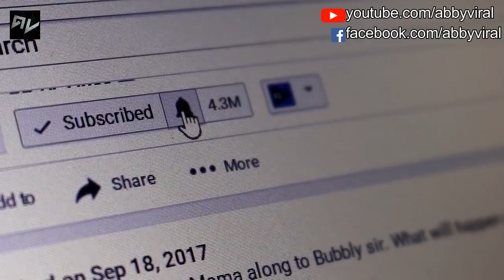Mujhe Paisa Kamana Hai | I want to earn money | Hindi Motivational video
This video is dedicated to all those young dreamers who want to earn money, who want to make a diffrence in this society. This is a motivational video in hindi written and performed by Abby Viral AKA Abhinav Prateek.
Special thanks to my younger sister "Ayushree Saumya" for shooting my clips. :)

Log kehte hain money is not everything,
Money can't buy happiness
But even poverty is not good yar,
Even poverty can't buy happiness
Money is better than poverty...
Zindagi me ameer hona gareeb hone se better situation hai...
Ye video un logo k liye hai jo ameer banna chahte hain
Jab bhi zindagi me demotivate hona...isko sunna..

Solve kar ke saari problems
Mujhe khul ke muskurana hai
Aaj dimaag me daal li hai ye baat
Mujhe paisa kamana hai

Loosers ko koi nahi poochta yar..
Mehnat karne valo ke peeche zamana hai
Ab khali nahi rahe mera bank balance
Usko bhar ke dikhana hai

Zarurato ke hisaab se nahi
Khwahisho ke hisaab se kharch karna hai
Kaise hoga mera patla sa wallet pregenent
Is baat pe research karna hai

Dost ke birthday pe sirf pen aur books nahi
iPhone X bhi gift kiya ja sakta hai
Kuch bhi khareedne se pehle price tag na dekhna pade
kya kabhi aise bhi jiya ja sakta hai?

Kab tak pehnunga friday market aur palika ki jeans
Ab apna wardrobe branded kapdo se bhar ke dikhana hai
Maine aaj hi decide kar liya hai

Jab ghar pe bani ho teende ki sabzi
To bahar jaake pizza khane ka dil karta hai
Jab girlfriend bole "baby kahi ghoomne chale"
To usko movie dikhane ko dil karta hai

Mera phone bahot hang karta hai yar
ab iPhone lene ko dil karta hai
Delhi metro ki bheed me mera dum ghut ta hai
Lamborghini avantedor me ghoomne ko dil karta hai

Ab distractions ko kar diya delete
Aur sapno ko kar diya save
Ab sapne honge saare complete
Bhar jayegi meri jeb

Kab tak khau samose 10 rupaye ke 3
Le maradian aur Taj hotel me khana hai
Abe ab kuch bhi ho jaye yaar

Pant ki jeb neeche se fati huyi hai
Sikka rakhta hu to neeche se gir jata hai
Kiraye ke ghar me rehta hu yaar
Land lord kuch bol de to dimag fir jata hai

sab sala past ke karmo ka result hai
logo ko lagta hai kharab hai naseeb
Gareeb paida hona paap nahi mere bhai
paap tab hai agar mar gaye gareeb

Duniya bhari hai logo se
Logo ki nana prakaar ki variety
Kapdo ke brand, shoes, watch aur phone ko dekh kar
Hamara status judge kar leti hai society

Ab tak tha mai shatranj ka pyaada
Ab banunga wazeer
Jeb me bhari hongi noto ki gaddiyan
Banunga mai ameer

But don't try to judge me,
Dont get burned honey
I just want to live my dreams
I want to earn money

Rehna chahta hu shaan se
banna chahta hu cool
Ek bada sa mantion
aur uske saamne ek personal swimming pool
Shortcut se nahi, hardwork se karna hai
yahi hai meri zindagi ka usool
Ab apne sapno ko paane ke liye raste me aayi har pareshaani hai mujhe kubool

Business hoga bahot bada
Apne field ka banunga pakka khiladi
Jo log abhi tak halke me le rahe hain vo bhi jalenge
When i will drive my brand new ferrari

Kon hai ek entrepreneur
Har pal uske aag me tapna hai
Uski zindagi ke 5 saal koi nahi jeena chahta
lekin uske baad ki zindagi har insaan ka sapna hai

Kaam aisa karo k duniya ko dikha sako
Bed pe let ke tab tak relax mat karo
jab tak bed pe lete-lete na kama sako

Berang zindagi ko log rangeen nahi karte
Mere sapne itne bade hain yar,
ke normal log yakeen nahi karte
Lekin dhyaan nahi dunga logo pe
Ab bilkul bhi nahi ghabrana hai
Aaj dimaag me bas ek baat hai

Last me aise nahi jane dunga tum logo ko
mil ke is video ko failana hai
aur agar video bahot acchi lagi to bell icon bhi dabana hai
Abhi sirf 21 hazar 500 log hain
Kuch time baad zamana hai
Apne channel pe mujhe credit deke reupoad bhi kar sakte ho ise
Mujhe positivity bhi failana hai

This was abby viral signing off...!